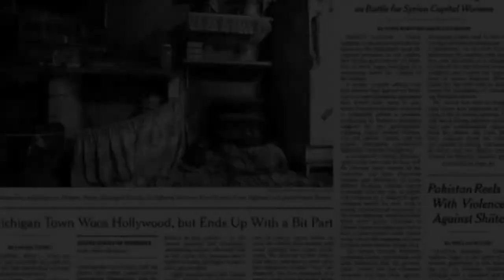Conoce al Fotoperiodista Mexicano Narciso Contreras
El fotoperiodista Narciso Contreras ha retratado las distintas problemáticas en Oriente Medio y Sur de Asia. El pasado mes de enero, recibió en Francia el premio Lucas Dolega de fotoperiodismo por su reportaje “Crossing Libya: the human marjetplace” sobre el tráfico de inmigrantes en Libia.
Te invitamos a conocer un poco más sobre él. 😉